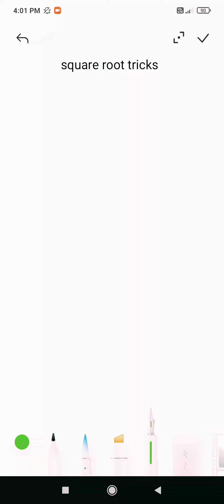Tricks for remembering square root of 11